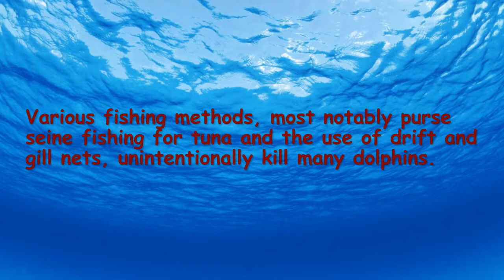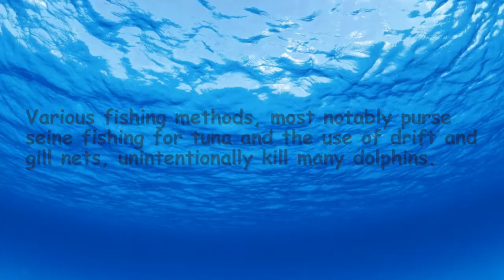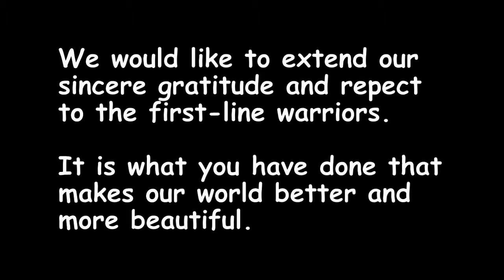Video HPC - Dolphin safe and dolphin friendly